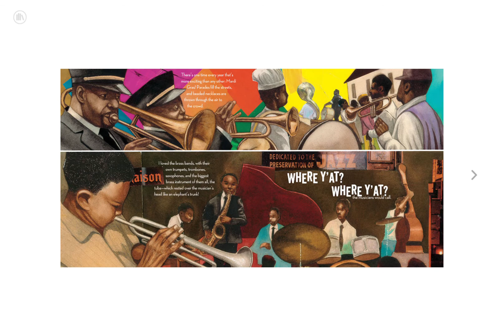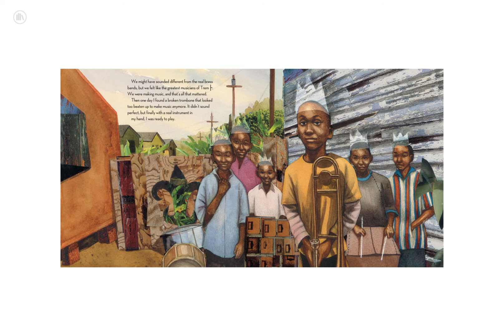Trombone Shorty pt. 1 read by Ms. Diana